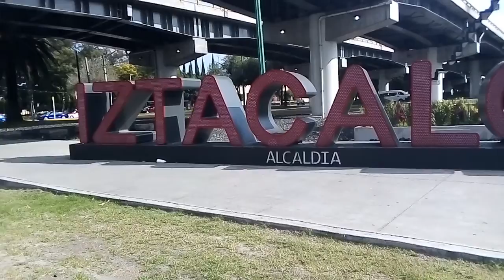Desde la alcaldía Iztacalco